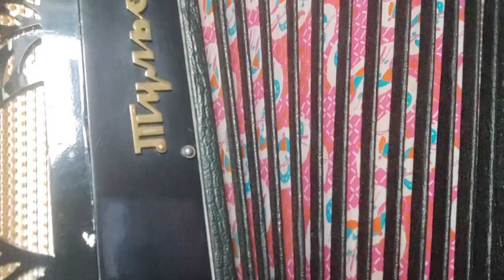Песня В Питере пить( С. Шнуров) на гармони, цифры 89277382068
Видеоразборы, уроки, цифры на гармони 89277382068